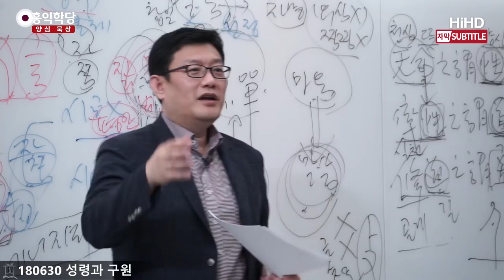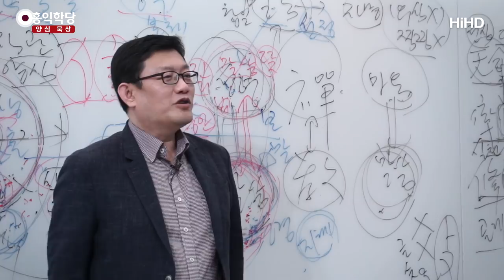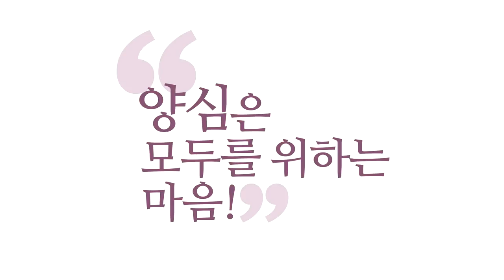[3분 묵상] 예정론의 실체 _홍익학당.윤홍식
(180630 성령과 구원) 예수님이 모든 인류를 위해 자기를 바쳤지,
‘나 믿는 사람만 그렇게 하게 해주세요.’라고
바쳤겠냐는 거죠.

모든 인류를 위해서 죄를 대속하신 거예요.
그러니까 우리가 믿기만 하면
예수님과 하나가 될 수 있는 거예요, 누구든지.

자꾸 예정론에 빠져가지고
예정된 존재만을 위해서 예수님도 행동하셨고,
구원 행위를 하셨고,
예정된 인간만 구원받는다는 얘기를 자꾸 하는 사람들은
그런 논리는 정말 못된 심보입니다.
나 천국 가고 문 닫을 양반들이에요.
나 천국 갔으니까 됐다고.
아시겠죠?

예정론을 그런 식으로 쓰시는 그 심보 자체가
천국 못 갈 마인드이기 때문에 그거는 욕먹어야 합니다.
그런 말 절대 하지 마세요.

예정론이라는 건 하나님이 모든 걸 예비하셨으니까
여러분이 믿기만 하면
모든 구원이 바로 일어난다는 거예요.
그런 취지로 이해하셔야 해요.

예정된 존재다, “여러분은 모두 예정된 존재입니다.”
이 얘기를 먼저 안 해주고,
이 얘기는 빼고,
교인들끼리 모여서 “우리는 예정된 존재야”
이거는 정말 지옥 갈 소리입니다.
하나님도 안 할 소리예요.

하나님은 한 마리 양이라도 다 구해야 하고,
마지막 어렵게 구한 한 마리 양의 그 구원을
더 기뻐할 분이 하나님인데,
어디 감히 인간들끼리 모여서 그 구해진 양들끼리
“솔직히 우리가 예정됐지 않았냐?” 하는 식으로.

하나님은 지금 한 마리 양 찾겠다고 돌아다니시는데
99마리들끼리 '야 우리가 예정됐고
저 한 마리는 예정 안 된 게 아닐까?'
이딴 생각을 하고 있다는 것 자체가
정말 불경한 거예요.

하나님의 의중을 하나도 모르는,
즉 진짜 불효자라는 거예요.
부모님 마음을 하나도 몰라요.

“우리가 잘난 자식이니까 아버지가 우리만 예뻐하고,
저 못난 자식은 좀 망해도 되지 않을까?”
“부모님이 그렇게 예정하지 않았을까?
우리만 데리고 살려고.”

이런 얘기를 하고 있는 자녀들이 감히
효도라는 걸 얘기할 수 있나요?
그런데 버젓이 하고 있다는 거예요, 교회에서는.
당당히, 교리로 만들어가지고.
그거 심각하다는 거 아셔야 합니다.